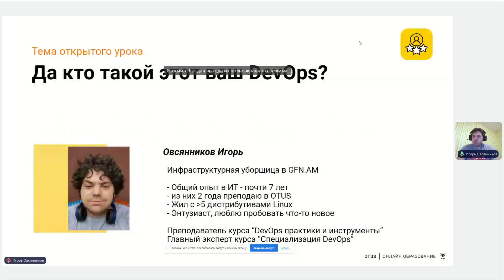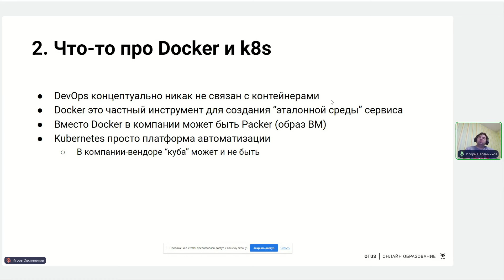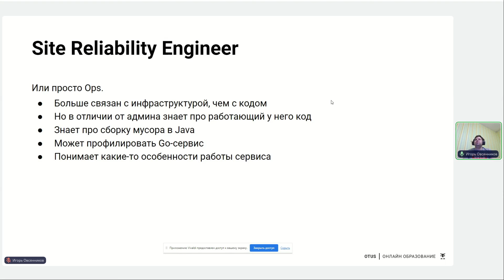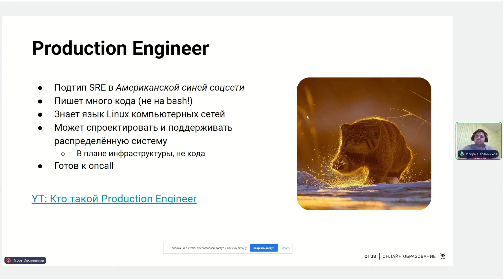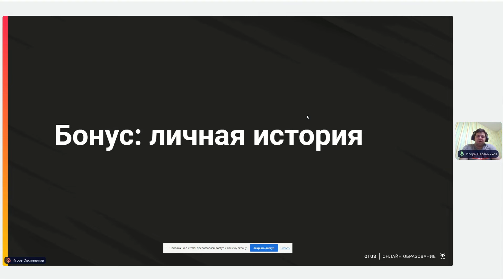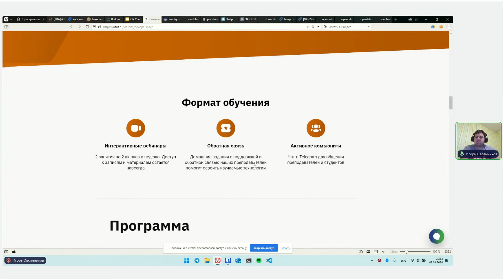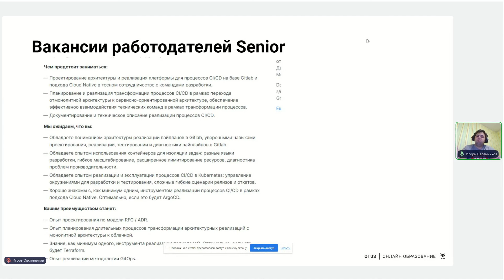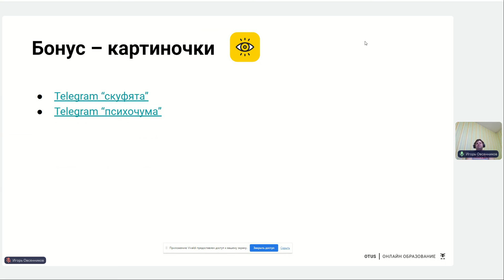Да кто такой этот ваш DevOps? // Демо-занятие курса «Специализация DevOps»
DevOps — вещь дискуссионная и философская. Кто-то считает, что это автоматизация, кто-то — что это философия и набор приёмов. Третьи уверены, что DevOps вообще не нужен и их задачи делаются software engineer-ами. Где же правда? Давайте порассуждаем!

Урок будет интересен всем, кто так или иначе взаимодействует с DevOps специалистами или SRE.

Преподаватель: Игорь Овсянников - DevOps инженер